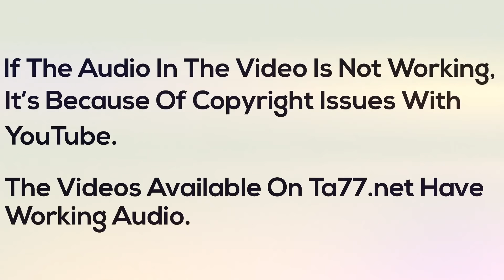Shannon 3 LV - Pt 2: She Gets a Cute Side Part Pixie (Free Video)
Description:
Shannon raised some money to cut of her hair and opted to get rid of her long locks for a cute undercut pixie.

Undercut to Pixie

Details:
Year: 2018
Hair Color: Brunette
Cuts: Long to Undercut, Undercut to Pixie
Dye: No
Shampoo: Yes
Cameras: 2 (front/side) HD
Stylist Sex: Female
Stylist Name: Mindy
Format: mp4
Runtime:  95 minutes 30 seconds